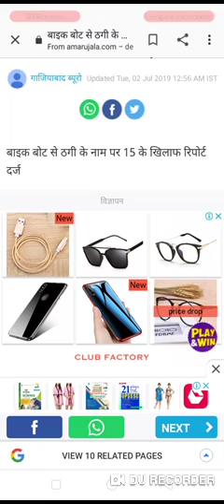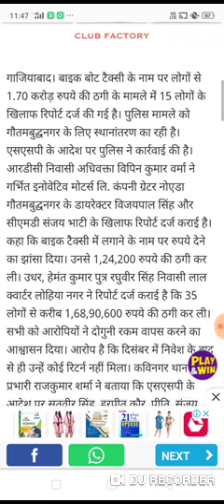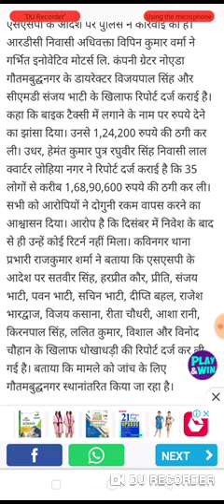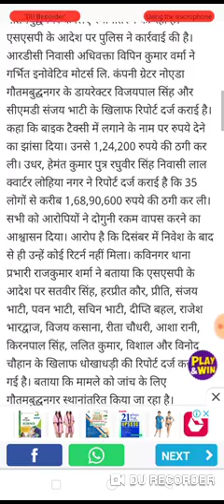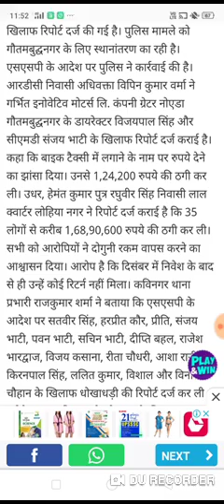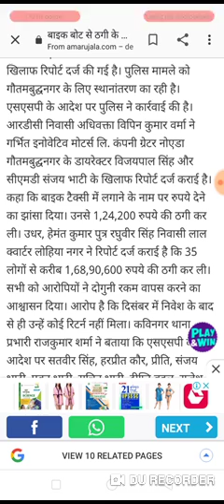Bike bot latest news today in Hindi, bike bot good news today, bikebot news today, bikebot latest